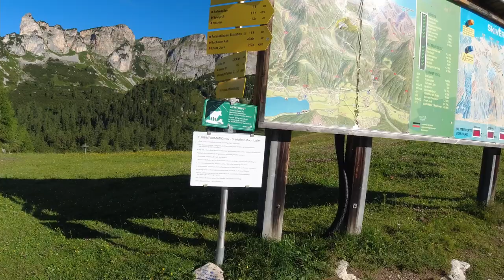Silent hike video to relax / chill / study / sleep - Austria - Rofan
Route: Erfurter Hütte - Mauritzalm - Rofanspitze - Sagzahn - Vordere Sonnwendjoch - Bayreuther Hütte - Schafsteigsattel - Grubascharte - Grubastiege - Rofanbahn

relaxing atmosphere at work
get inspired for your next trip
bring the outdoors inside